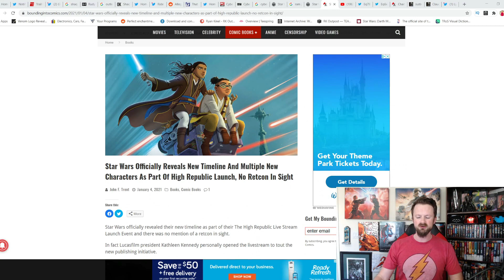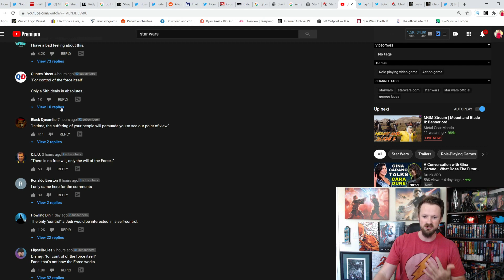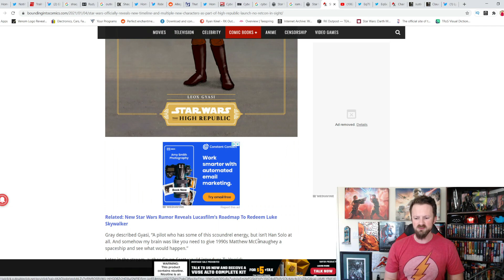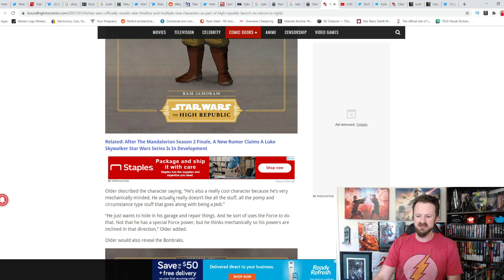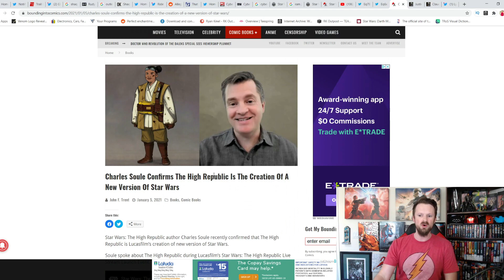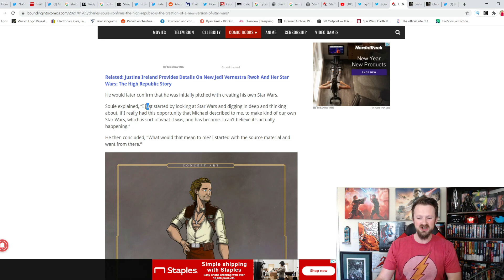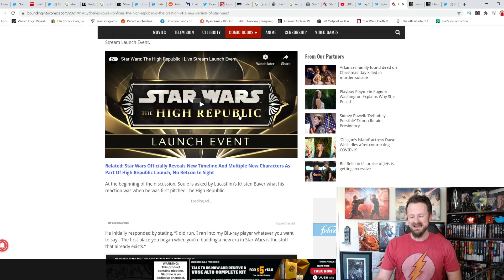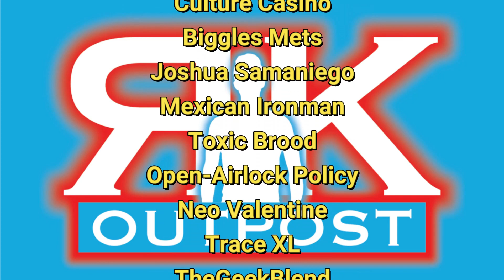People Are LAUGHING At The High Republic | More Cringe Star Wars Characters Revealed!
Star Wars The High Republic has officially launched, and with it a whole new set of cringe characters that people are laughing at.

A HUGE thank you to the following Patrons!:
Master Level: